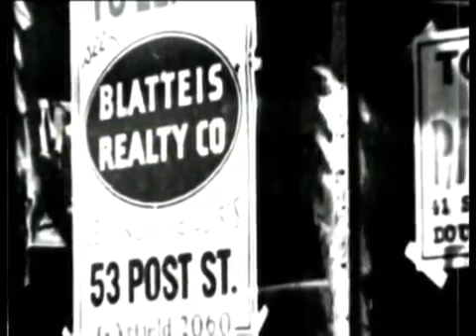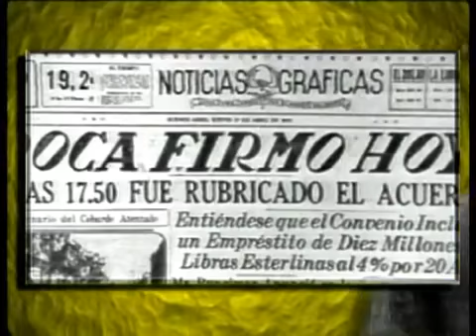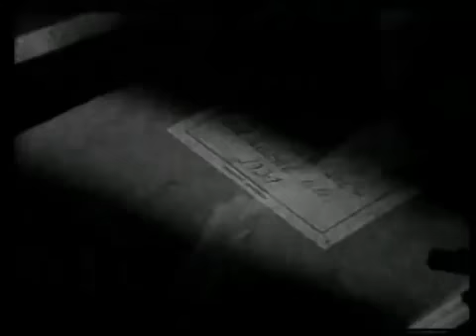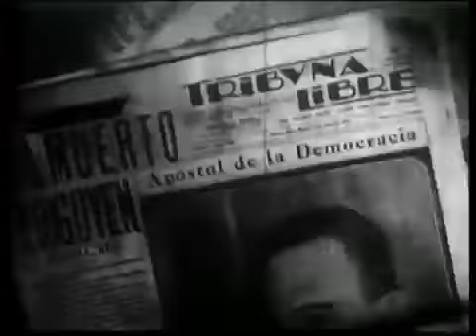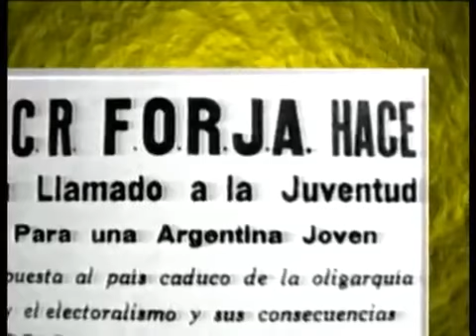La época de Justo Historia Argentina